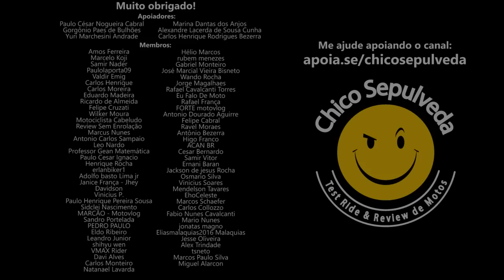Royal Enfield Himalayan muito mais confiável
Black Boots
Calçados com estilo, conforto e segurança